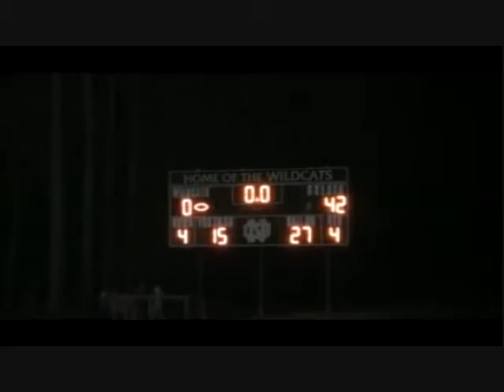South Point 42, North Gaston 0 (2015 Highlights)